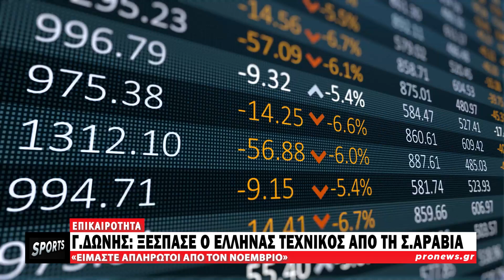Γ.Δώνης: Ξέσπασε ο Έλληνας τεχνικός από την Σαουδική Αραβία – «Είμαστε απλήρωτοι από το Νοέμβριο»